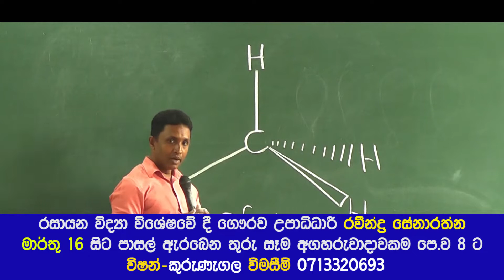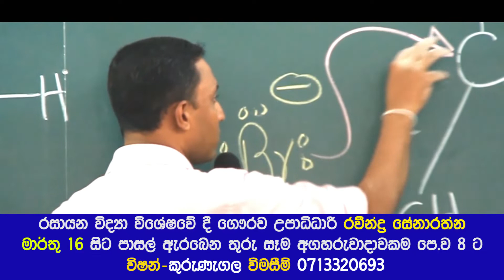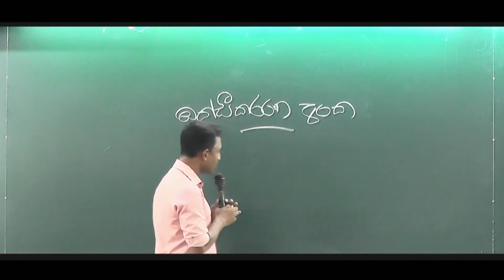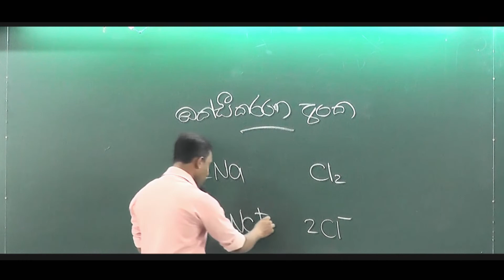2023 A/L Chemistry